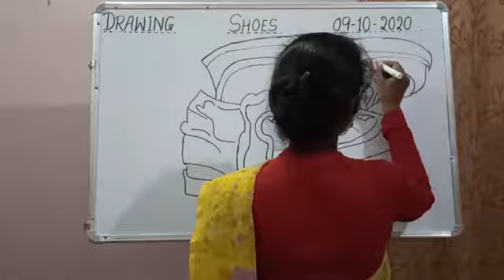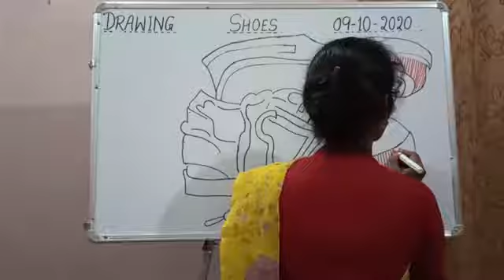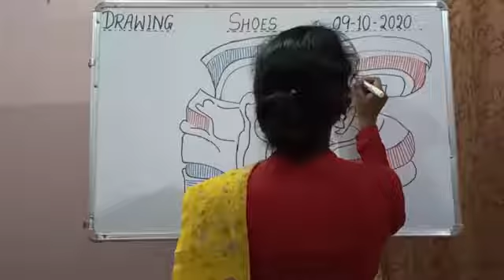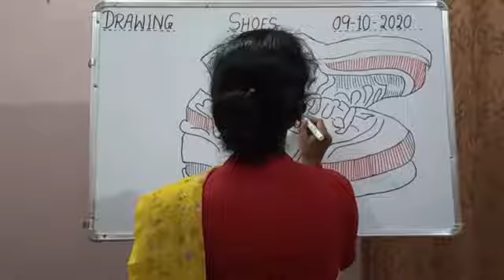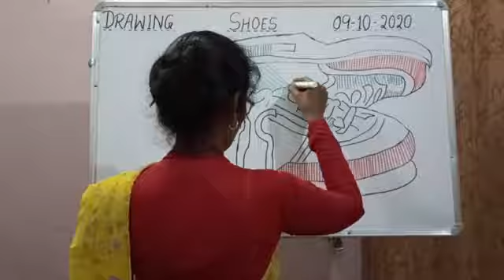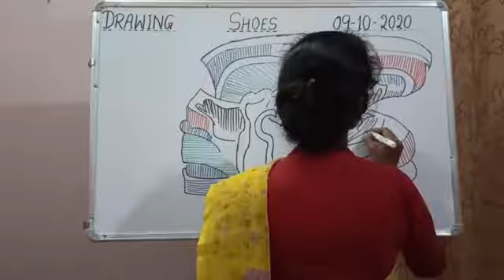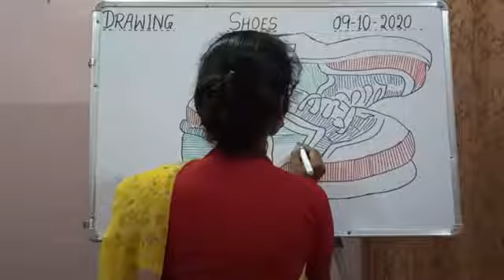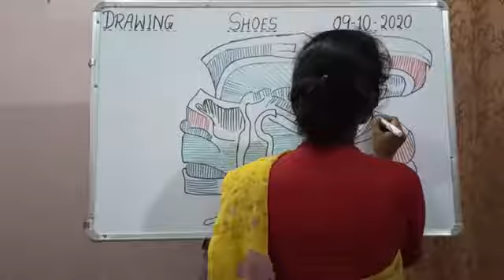V Drawing Part 13